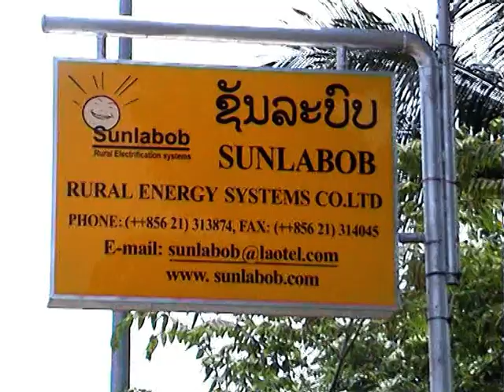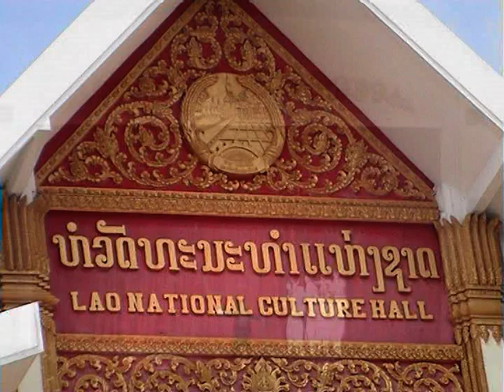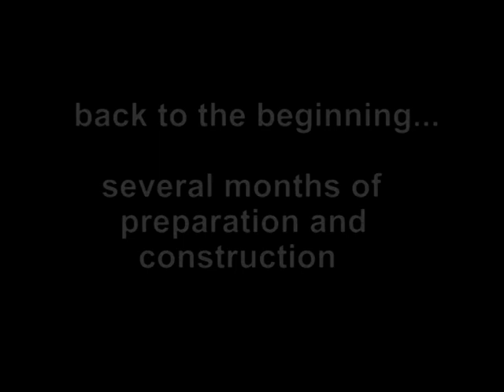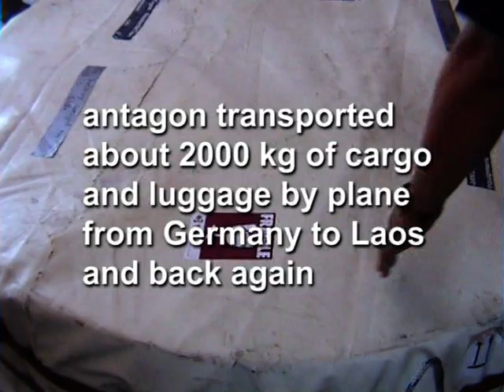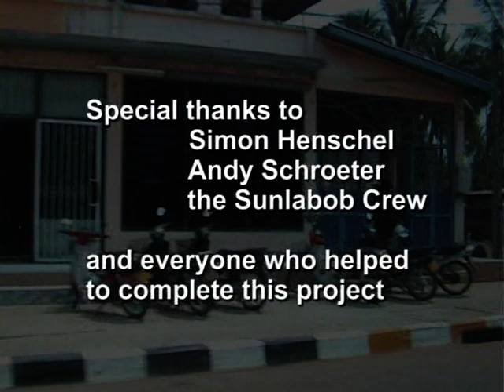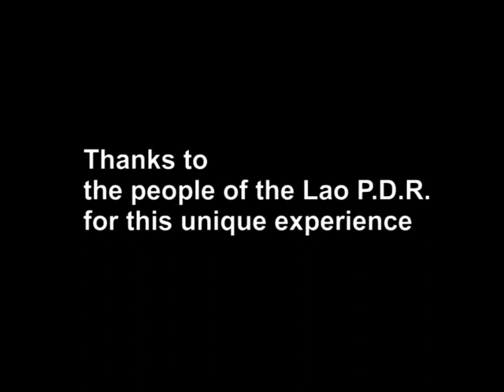2005 reportage Laos-TIME-OUT